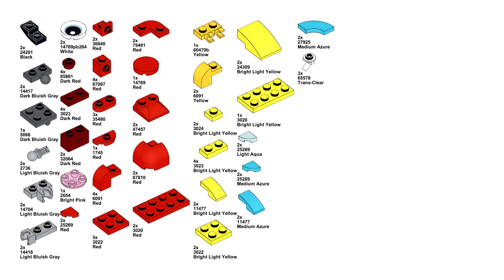WHALE Lego creator 31145 ideas How to alt build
How to build a WHALE with Lego Creator 31145 set? In this video there is an instruction for an alternative building with Lego 31145 set Red dragon